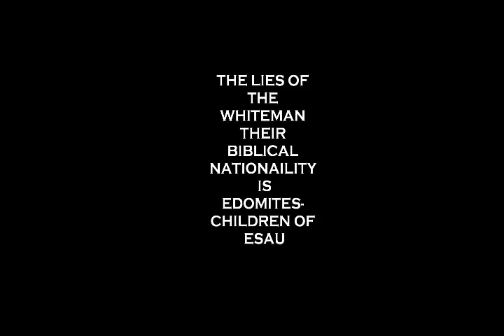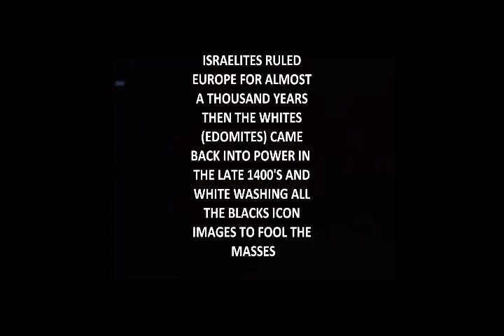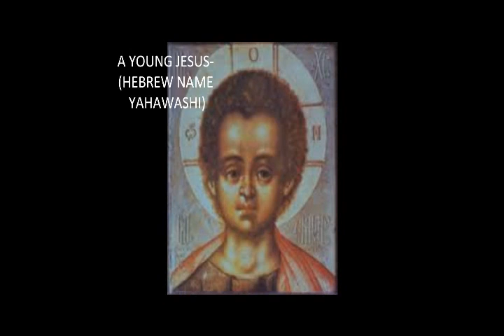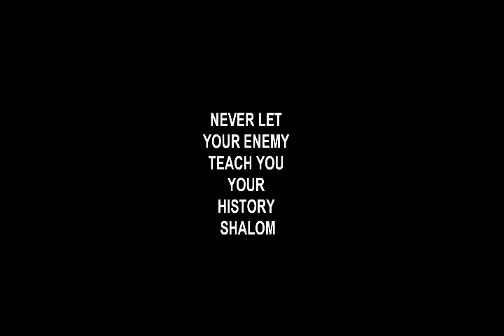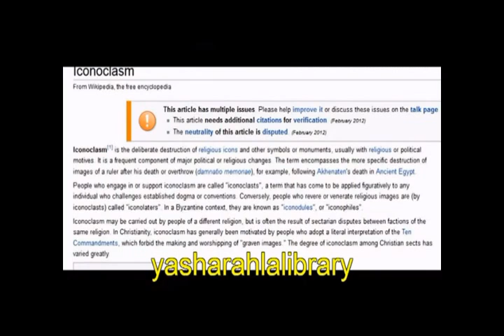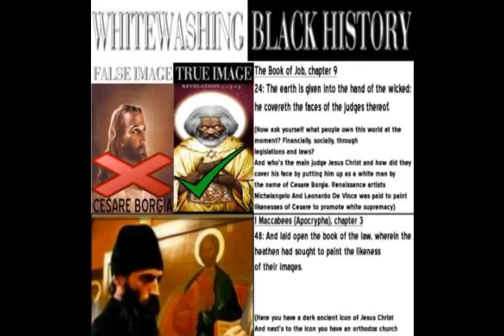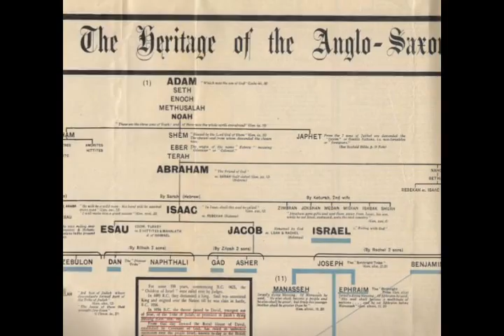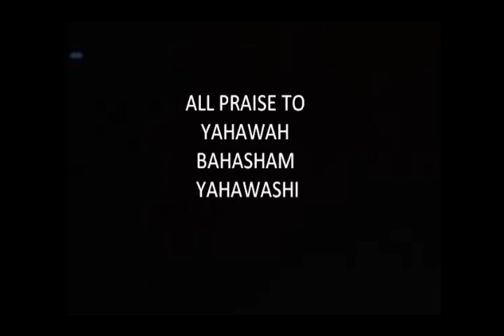WHEN MOORS RULED EUROPE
BLACK PEOPLE OF ISRAELITE ANCESTRY RULED EUROPE FOR A THOUSAND YEARS. The whitewashing of middle ages pictures have deceived the whole world by white-washing (ICONOCLASM) the middle-ages art. White-washing, destroying or defacing Art to hide the identify of the subjects and true creators of the work.